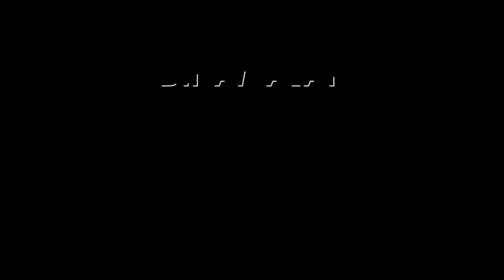காசாவில் நின்றபடி நெதன்யாகு வெளியிட்ட அறிவிப்பு | Israel vs Hamas | hostages Netanyahu| Israel PM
Partnership காசாவுக்கு அதிரடி விசிட்
தில்லு காட்டிய நெதன்யாகு

ஹமாஸ் குளோஸ்

கடந்த ஆண்டு அக்டோபர் 7ம் தேதி யூதர்களின் பண்டிகை நாளில் ஹமாஸ்  பயங்கரவாதிகள் இஸ்ரேல் மீது பலமுனை தாக்குதல் நடத்தினர்.
ஒரே நேரத்தில் இஸ்ரேல் மீது பல
ஏவுகணைகளை ஏவி தாக்கினர்.
 இந்த சம்பவத்தில் இஸ்ரேலிலில்
ஆயிரத்து 200 பேர் கொல்லப்பட்டனர்.
எல்லையோர பகுதிகளில் இருந்து
251 பேரை பிணை கைதிகளாக
பிடித்துச் சென்றனர்.

இதனால் இஸ்ரேல் போரில் குதித்தது.
பிணைக் கைதிகளை மீட்கும் வரை ஓய மாட்டோம் என இஸ்ரேல் பிரதமர் நெதன் யாகு அறிவித்தார்.

அதன் பிறகு பிணைக் கைதிகளில் சிலரை பயங்கரவாதிகள் கொன்றனர்.
சிலர் விடுவிக்கப்பட்டனர்.